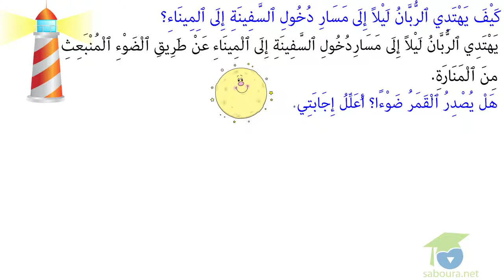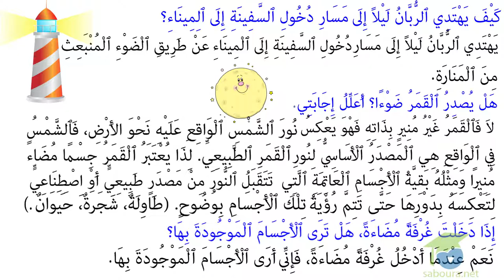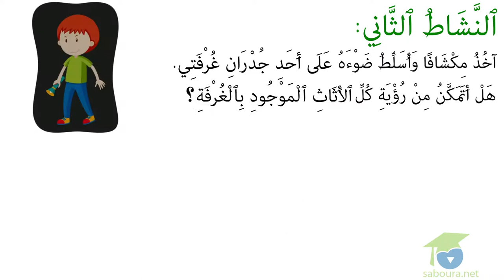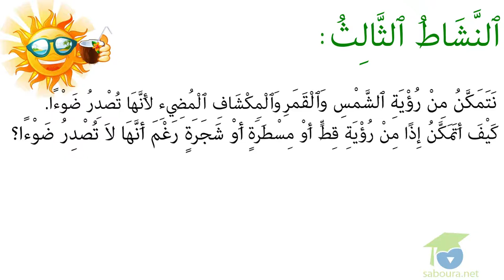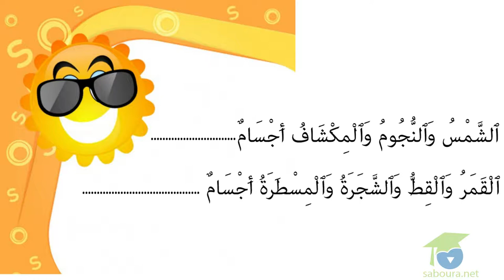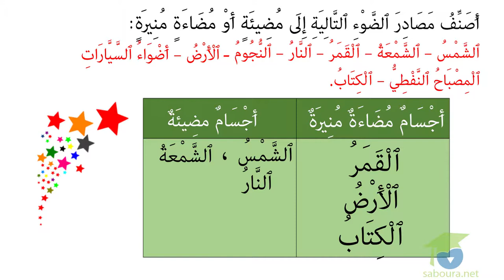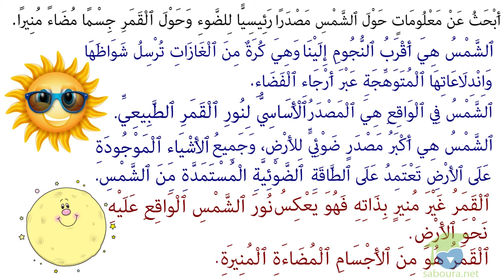المستوى الخامس إيقاظ علمي - 02ـ الجسم المضيء و الجسم المضاء المنير